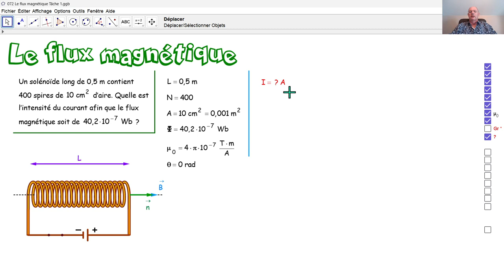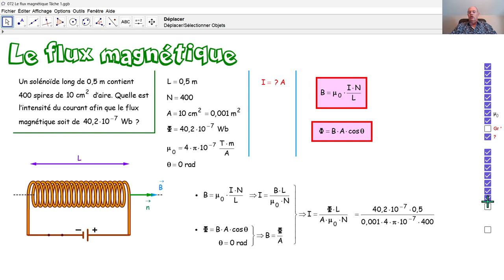Physique 5PhF072 Le flux magnétique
Nous calculons l'intensité du courant électrique au moyen du flux magnétique à l'intérieur d'une bobine.